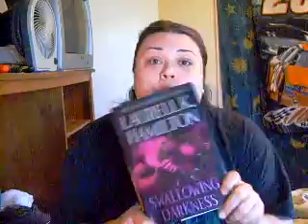Swallowing Darkness Review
my review for Laurell K Hamiltons new book Swallowinf Darkness.

DO NOT WATCH if you haven't read the book yet, this video does have spoilers.

Thanks
Michelle